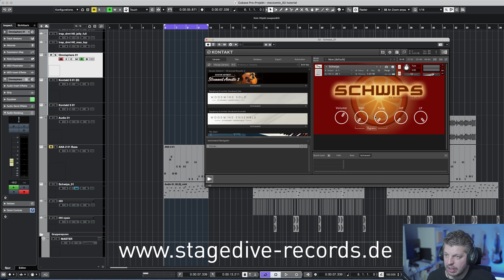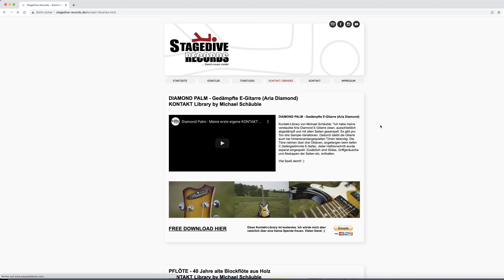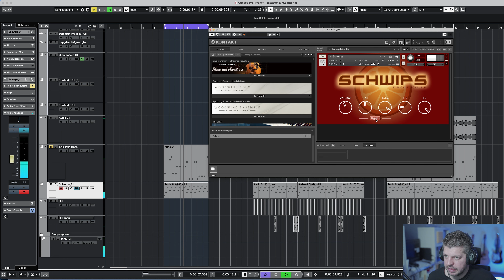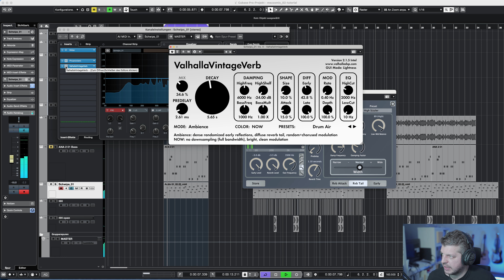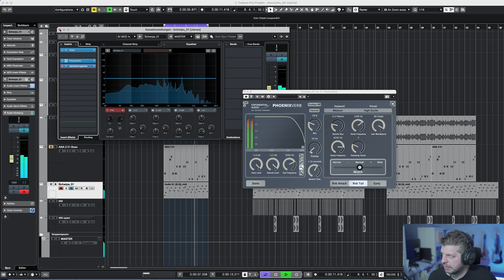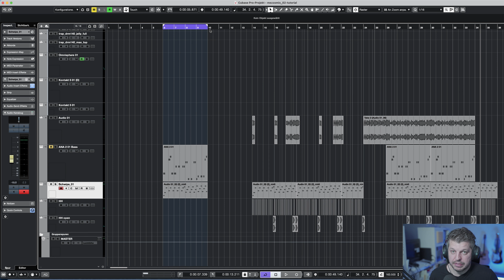Free KONTAKT Instrument: Schwips by Michael Schäuble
Kontakt-Library einer Plastikflasche eines bekannten Speziherstellers.Das Sample wurde mit einem Slate ML-1 Mikro aufgenommen, das direkt an ein UAD Interface angeschlossen war. Es handelt sich um 5 verschiedene Samples, so dass kein Maschinengewehreffekt entsteht, wenn man den selben Ton hintereinander spielt. Zudem wurden mehrere Töne manuell gepitched, so dass es keine merklichen Verzögerungen beim Anschlagen der Noten gibt.